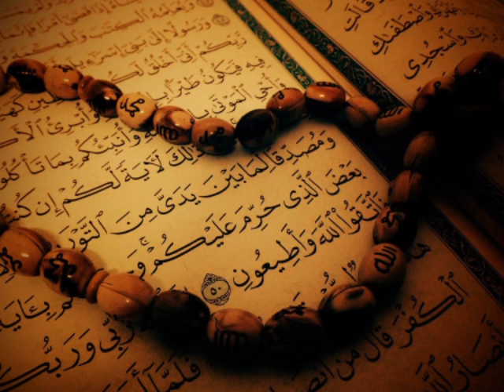மௌத்து பற்றி அல்லாஹ் மறைத்து வெய்துள்ள 3 விடயங்கள் || tamil bayan || islamiya nenjam